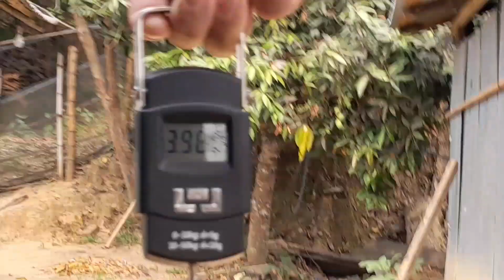Daily life 81 ll kok bwchi oh ll kokborok video 2023 ll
kokborok video
new kokborok video 2023
kokborok
kokborok short film 2023
kokborok new video 2023
kokborok video new 2023